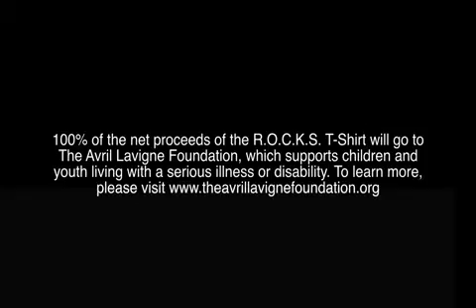The Avril Lavigne Foundation ROCKS T-Shirt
100% de las ganancias netas de la R.O.C.K.S. T-Shirt (Camiseta) se destinará a la Fundación Avril Lavigne, que apoya a niños y jóvenes que viven con una enfermedad grave o discapacidad. Para obtener más información, por favor visite